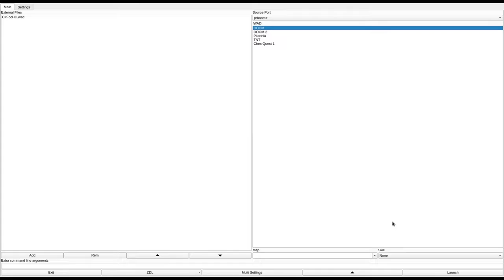DOOM 1 - ClrFocHC.wad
called "Clear Focus (Hardcore Edition)" in the /idgames FTP.
created by Mr. Chris on September 30th, 2011.
from the .txt file included with the WAD:
"Modified version of Clear Focus (id=16538) that defeats the critique of being too easy, so this should fare better for those folks."